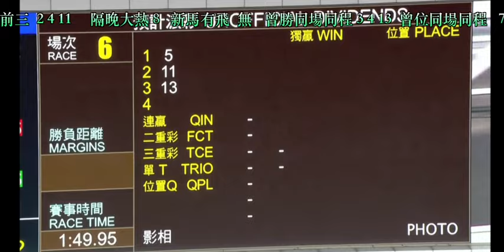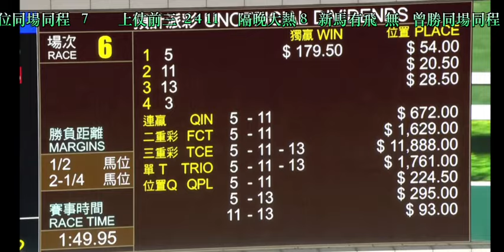2024 05 29 沙田 第六場 縱橫大進 布文